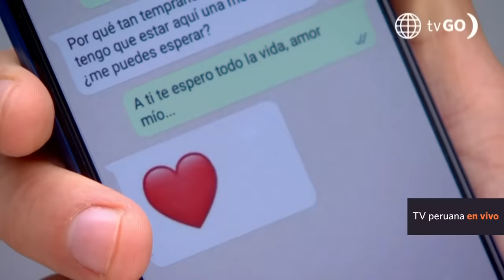Al Fondo hay Sitio 10: La cena romántica de Alessia y Jimmy (Capítulo n°223)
¡MUY ROMÁNTICOS! 💘
Alessia le preparó una rica cena a Jimmy por recogerla del restaurante. Ellos se pusieron muy románticos ❤️, pero de pronto apareció el jefe de seguridad 😅. ¿Qué pasó?